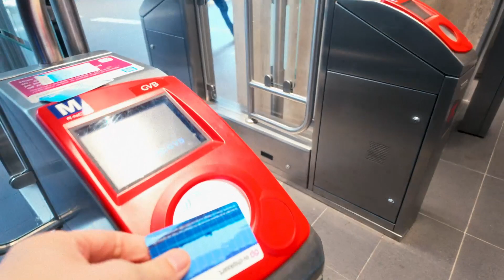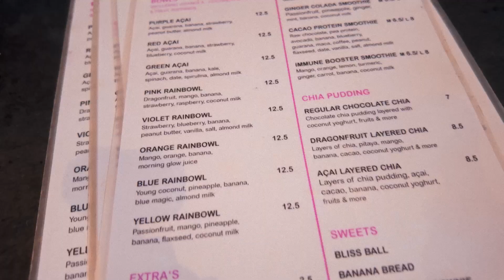A day in Amsterdam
I had mentioned that we were moving to The Netherlands a couple videos back. Well, now we are here. And surprisingly we found an apartment in Amsterdam. Let's hope they let us stay!